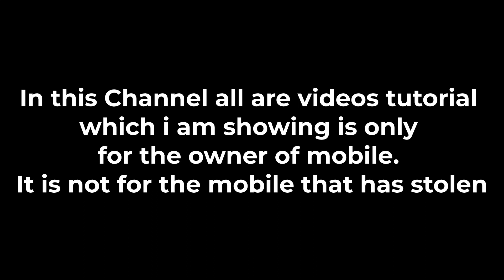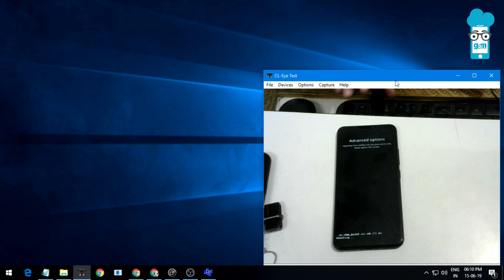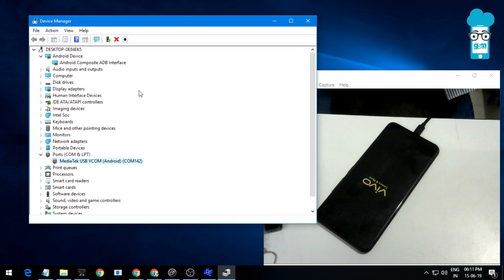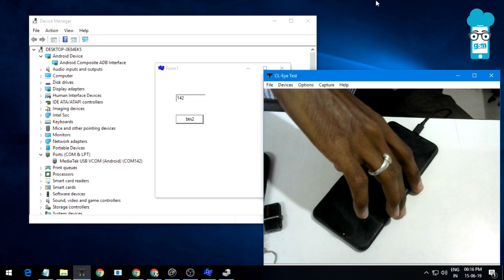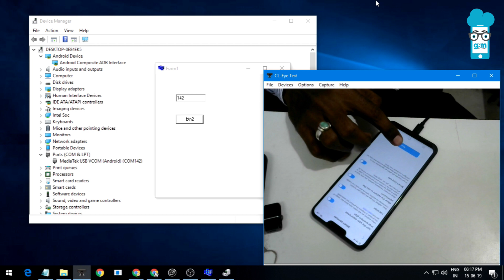VIVO Y83 ( 1802 ) Remove Pattern Lock